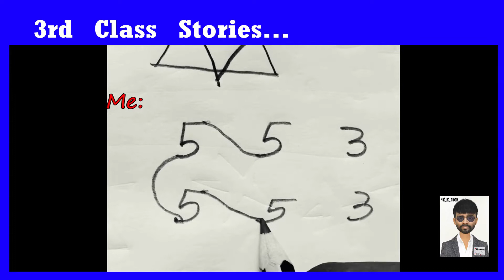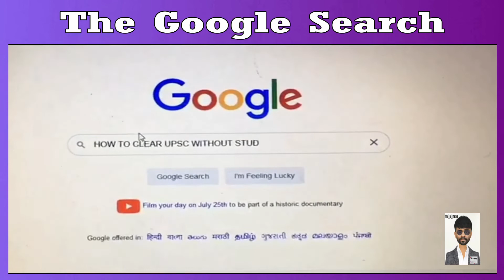RAIN BOW !!Small bits of laughter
Hello Everyone .
i am back to youtube after longtime